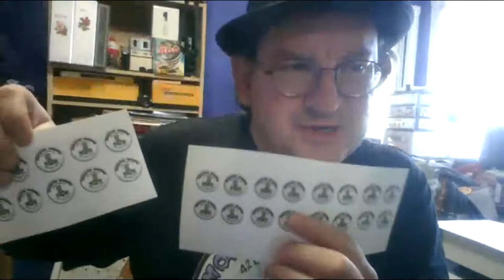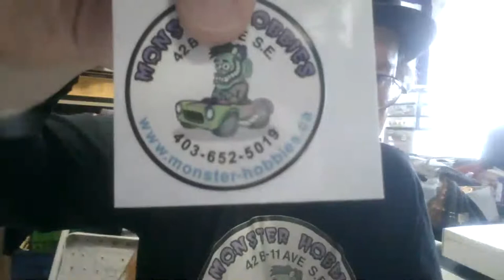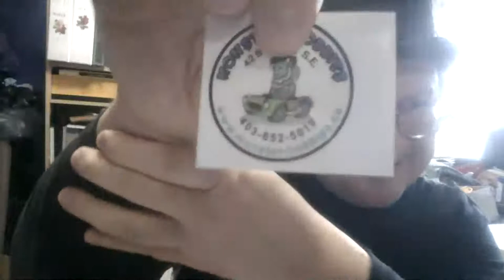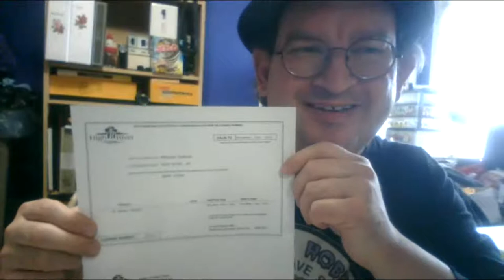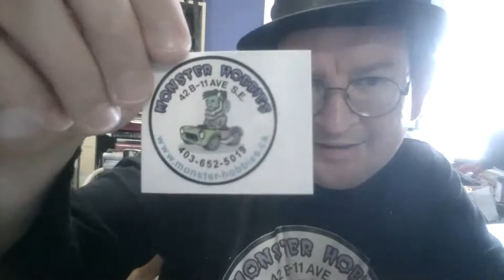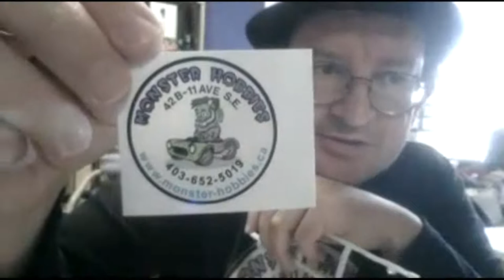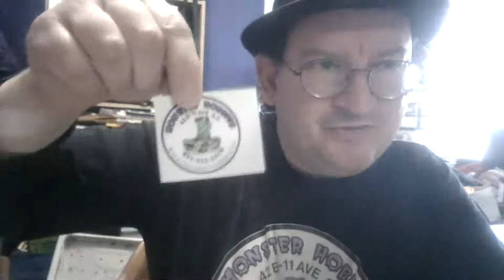Monster Hobbies Model Car Garage Build Party Live Stream - AMT 1977 Ford Coca-Cola Van Build Part 1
Hello all my Monster Hobbies Model Car Garage Mechanics!

Today begins our first ever Monster Hobbies Model Car Garage Build Party Live Stream!  Today i will be working on the AMT 1977 Ford Coca-Cola Van. This is Build video Part 1.

Each week we will be meeting here to work on our model kits and have fun!
What will you bring to the party?

Say "Hi" and let us know in the chat box through the Live Stream.

If you need tools, plastic sheets and replacement hobby blades, please check out our selection

If you are looking for great model car kits and some classic ones too, don't forget to visit our model car section on our web

As for my 1977 Ford Coca-Cola Edition Delivery Van from AMT, it was originally introduced in 1977 as the 1977 Ford Cruising Van, this model kit has remained virtually unchanged for all these years.

The instruction sheet and parts included in this kit are designed to build a stock 1977 Ford Econoline 150 Van. There is no option to build this great van as a custom model kit but the scale allows the choices of swapping out the factory parts with custom or drag racing parts from other model kit manufacturers, such as AMT, Polar Lights, MPC or the later Revell model kits also reviewed on this channel.

The first building step is the Ford 351 Windsor V8 engine. This consists of the 21 piece left and right hand engine block with Manual transmission as 2 pieces, a fan, belt with separate alternator, distributor, pulleys and belt, left and right cylinder heads, 2-piece air cleaner, carburetor, intake and exhaust manifolds, starter motor and radiator hoses.

The AMT 1977 Ford Econoline 150 Van includes a detailed frame with an accurate front split wishbone axle with coil springs, tie rod linkage, and gas tower shock absorbers. Out back, a two piece Ford rear axle, leaf springs, exhaust system, frame cross-members, gas shocks and fuel tank complete the drive line package. A sub-wheel well piece with firewall locates the heater motor, 2-piece master cylinder, lower steering column, radiator/radiator support, battery and windshield washer bottle.  Pad printed red line tires finish off the cool factor of this model kit.

The interior/chassis pan consists of an open end "Bucket" for the side door panels. The bucket seats consist of the seat front, seat back, left and right hand arm rests, and 2-piece swivel mounts. A steering wheel and steering column, dashboard with gauges, floor pedals (molded in place on the carpet) and a CB radio make up the rest of the interior.

The body and hood are single separate pieces and the glass for the front windshield frame, rear windows and side windows glue in from behind.

Front grille/bumper and rear bumpers, transparent red tail lights and many other small features makes up the remainder of this build.

The decal sheet includes images for the Coca-Cola Company in red and white lettering along with many different Coca-Cola slogans like "It's The Real Thing" and "I'd Like To Buy The World A Coke..." which was from the advertisement song. With so many decal choices, it's hard to know which way to build your van!

In addition to the Coca-Cola decals, the AMT Coca Cola Edition 1977 Ford Econoline 150 Van model kit includes a 3-piece Coca-Cola vending machine and two "green glass" 24 bottle crates.

Thank you for joining our live stream and we hope to see you next weekend!